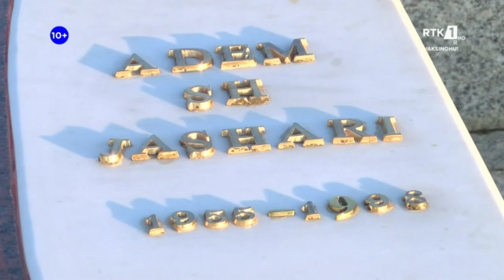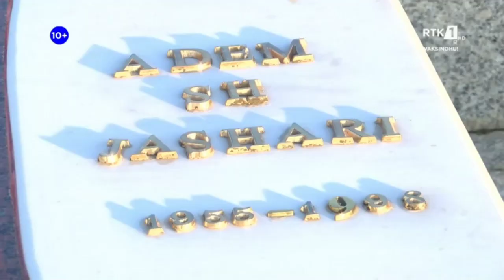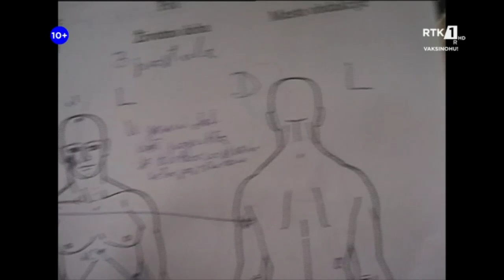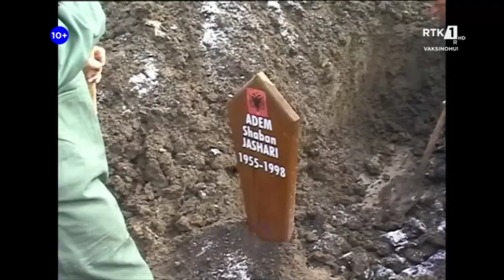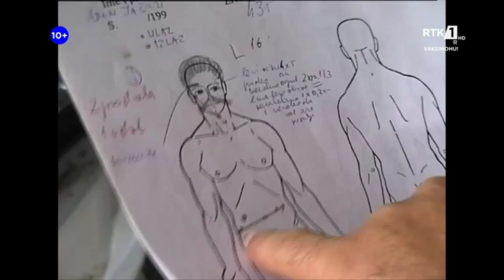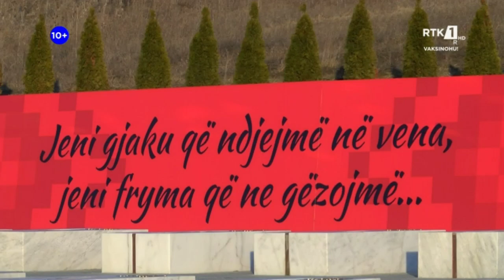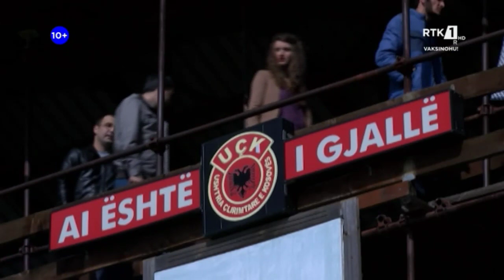PËRTEJ NGJARJES - Zhvarrimi i familjes Jashari 06.03.2022